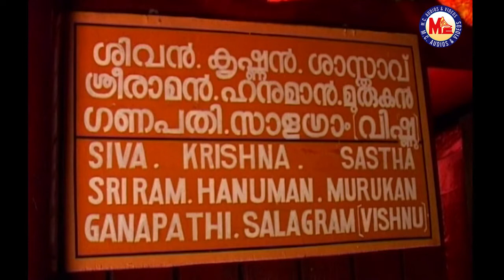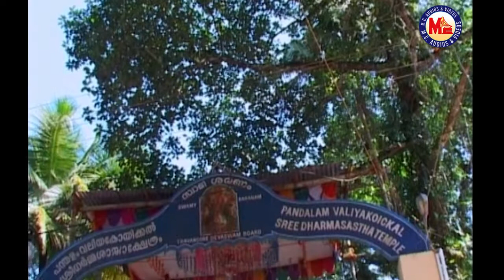SABARIMALA Telugu - Part 04 | Documentary About Sabarimala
SABARIMALA TELUGU - PART 04
TELUGU DOCUMENTRY : SABARIMALA

Produced by M.C. SAJITHAN
Presented by BRAHMASREE KANDARARU RAJEEVARARU
Anchor Lyrics by PRADEEP N. S.

The worship of Sastha forms part of the very ancient history of south India.[8] At Sabarimala, the deity is worshiped as Ayyappan and as Dharmasasta. The shrine of Sabarimala is an ancient temple. The prince of Pandalam dynasty, an avatar of Ayyappan, meditated at Sabarimala temple and became one with the divine. The place where the prince meditated is the Manimandapam.

There are many Sastha temples in South India and across the globe.[9] As per the temple history, the Sastha temple at Sabarimala is one of the five Sastha temples founded by Lord Parasurama. The other Sastha temples in this group of five includes the Ayyappan Temples:[10] at Kulathupuzha, where the Sastha appears as a Balaka or child; at Aryankavu where the Lord appears as a Brahmachari or young man; at Achankovil Shastha Temple, where the lord leads the Grihastha Ashrama life here and depicted along with his two wives – Purna and Pushkala;[11] at Sabarimala, where the lord is depicted in the Vanaprastha or form of renunciation; at Poonambala Medu the Lord appears as a yogi and where the "makaravilaku' is lit.[12]

There also exists a theory based on account from the writings of the Chinese traveller Huan Tsang, who visited India in the 6th century. In his writing, he mentions about a temple of Avalokiteśvara, a Bodhisattva, located near Mount Potalaka. But scholars say Avalokiteśvara is an epiphany of Hari-Hara (Vishnu and Siva)[13] Based on this, there is a theory that the Sabarimala was originally temple of Avalokiteśvara. As per the Buddhist origin theory, in the sanskrit thesaurus Amarakosha, the word Sastha or Dharmasasta is one of the eighteen synonyms of Gautama Buddha. The Mudra shown by the idol of Ayyappa and the yogic position also may have a connection to Vitarka mudra and Lotus position in which Buddha is depicted generously. The chants of “Sharanam”recited by the worshippers to Sabarimala were synonymous to the Saranathrayam of Buddhist disciples and not used in any other Hindu temples. But these are just assumptions and there are no other historical or archeological or geographical evidences to support this theory.

After the installation of the temple, it was mostly unreachable for about three centuries. In the 12th century, a Tamil king called Rajasekhara Pandiyan,(a prince of Pandalam Dynasty) called Manikandan, rediscovered the original path to reach Sabarimala. He had many followers with him, including the descendants of the Vavar (a Muslim warrior whom Manikandan defeated) family. This Prince is considered an Avatar of Ayyappa, and is believed to have led a pack of Tigers to his Palace with Vavar and then later disappeared to the Sabarimala temple. The temple was then renovated.

In 1821 AD, the kingdom of Pandalam was added to Travancore. 48 major temples including the Sabarimala temple were also added to Travancore. The idol was erected in 1910[citation needed].

In 1950, the temple was suspected to be set on fire by radical Christian extremists which destroyed the entire temple and had to be reconstructed.[14]